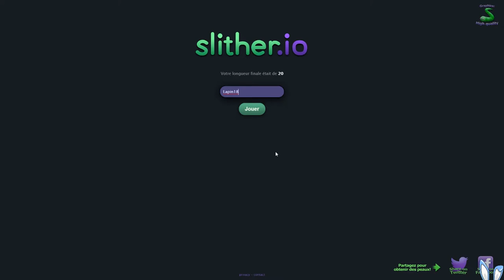[Mini Jeu] Slither.io | Crise de nerf n° 01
Bonjour mes petits lapin's

Une nouvelle vidéo sur Slither.io !